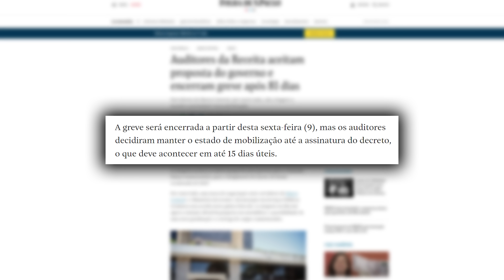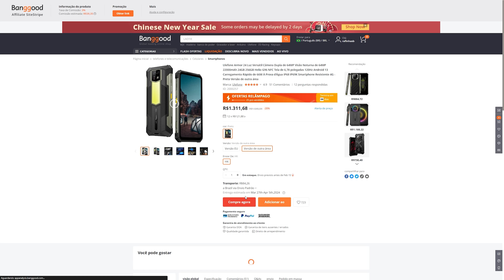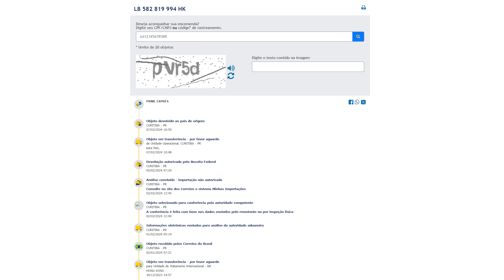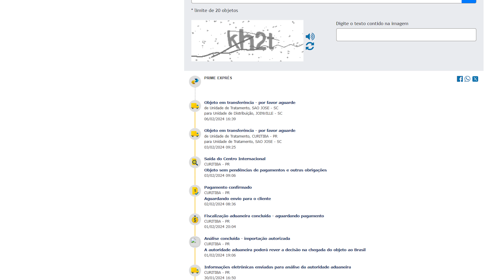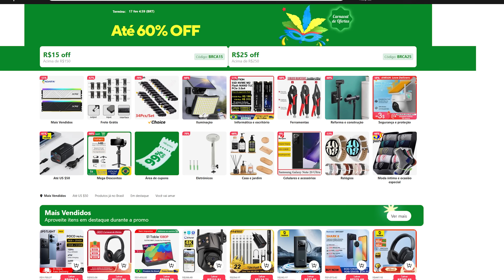FINALMENTE, ACABOU A GREVE DA RECEITA FEDERAL! E AGORA, O QUE VAI ACONTECER?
Cupons: BRCA15, BRCA25, ANTENADO100, ANTENADO250